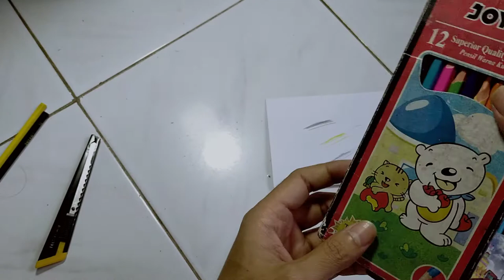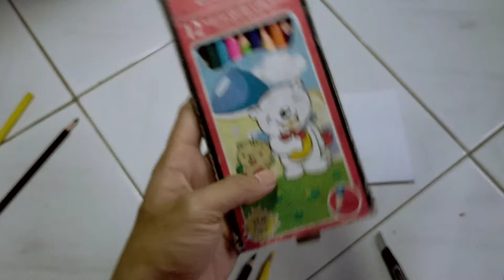Review joyko 2014 vs joyko 2021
Pencil gambar bagus dan murah .